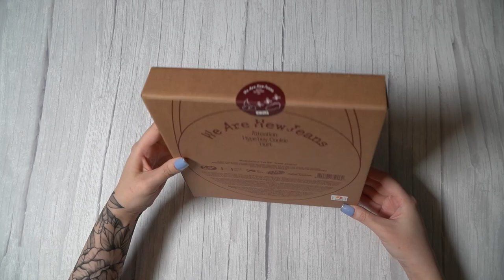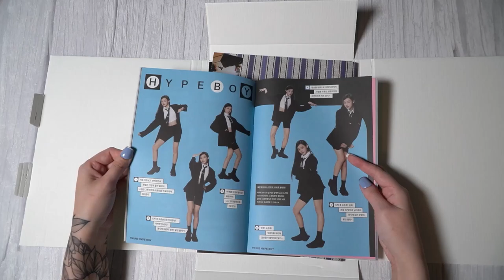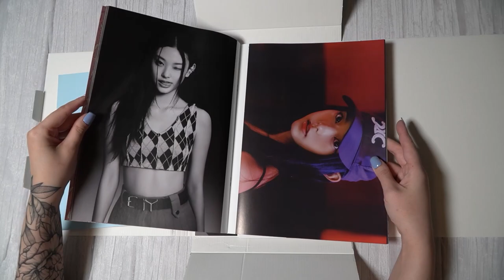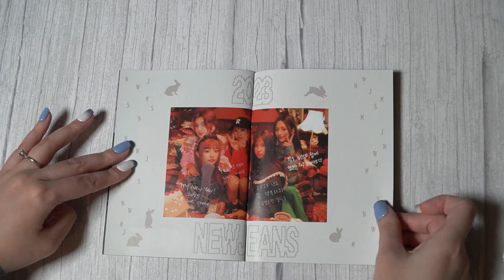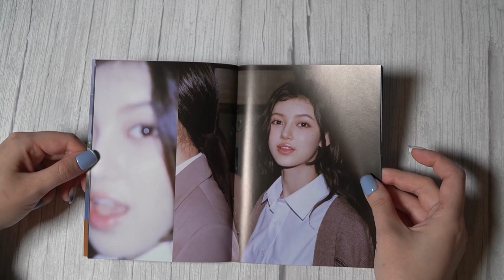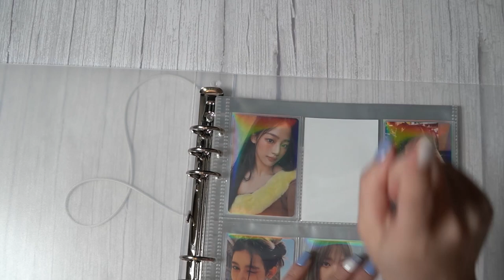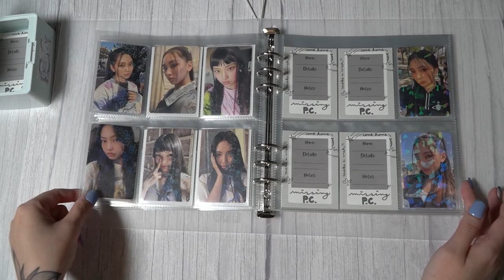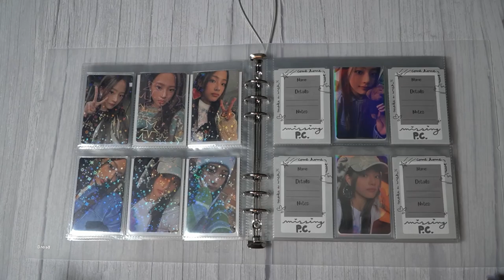NewJeans - Unboxing All Early Albums and Starting a Binder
Hiiiii - so this is a LONG one. Feel free to use the little chapters to skip and watch only what you're interested in! You don't even want to know how long it was before I edited it down T-T

BUT I'm so happy! This was equal parts overwhelming and exciting. I really love how they're doing the PCs per album/version and it's not necessarily random like I'm used to. Both ways of doing PCs are nice, so it's also nice to have some variation in my collection as well!
I am really happy with how this collection is right now and can't wait to get the remaining cards in.
If anyone has fave NJ stuff, please lmk so I can take a look and see if I could fit it in my collection, too!!

0:00  Intro
1:35 NJ Bag Version
3:50 NJ Weverse Version
5:24 Bluebook Comments
6:23 Bluebook - NJ
9:40 Bluebook - Minji
12:11 Bluebook - Hanni
14:46 Bluebook - Danielle
17:10 Bluebook - Haerin
19:43 Bluebook - Hyein
22:07 OMG Weverse
24:26 OMG Message Card Set Comments
25:10 OMG Message - NJ
28:31 OMG Message - Minji
31:02 OMG Message - Hanni
33:35 OMG Message - Danielle
36:32 OMG Message - Haerin
39:19 OMG Message - Hyein
42:03 Photocard Panic
43:53 Binder Setup
1:00:58 Silent Flip Through
1:01:22 Closing Comments